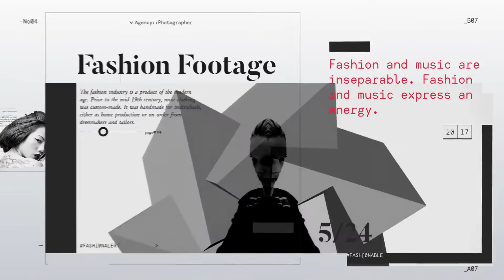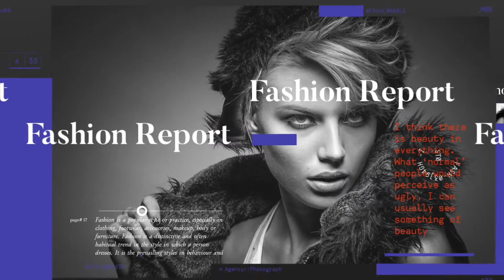Fashion Mag | Promo | After Effects Project - Envato elements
broadcast,commercial,corporate,fashion,fashion magazine,lookbook,magazine,photo book,photo display,photobook,photographer portfolio,photography,presentation,typography,wedding